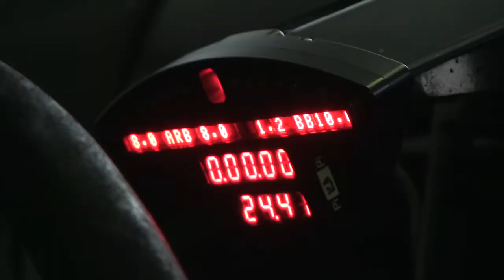Rick Kelly's Winton Lap